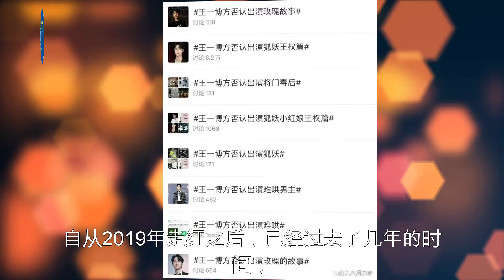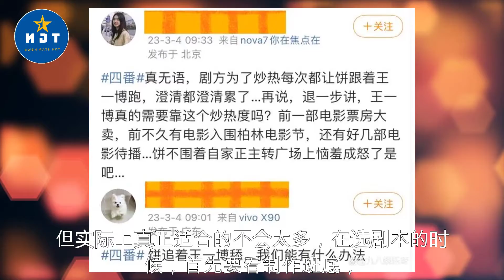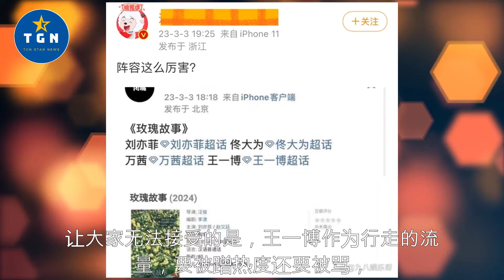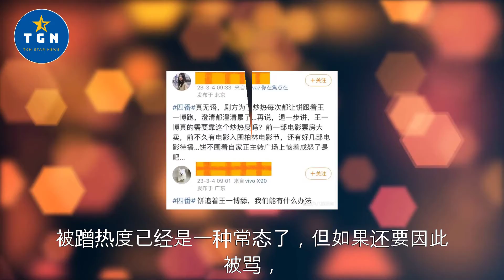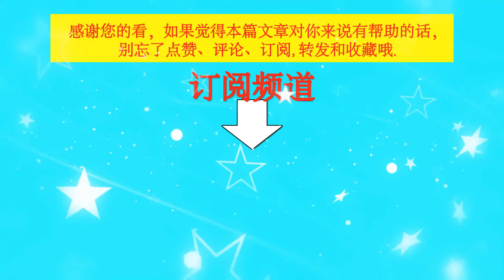王一博被蹭还要被骂，否认出演比已播的作品还多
王一博被蹭还要被骂，否认出演比已播的作品还多 | TGN Star News